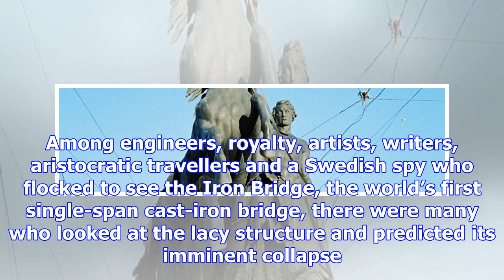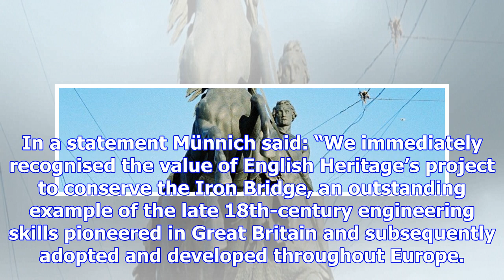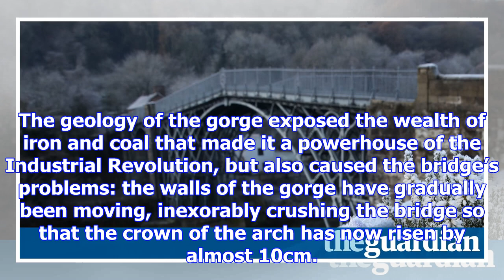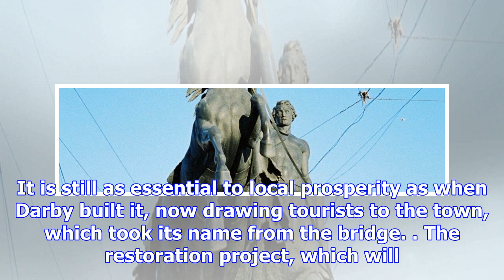Iron bridge gets £3.6m facelift as age catches up with 250-year-old arch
The first ominous cracks appeared in the apparently fragile arch of ironwork slung across the river ...